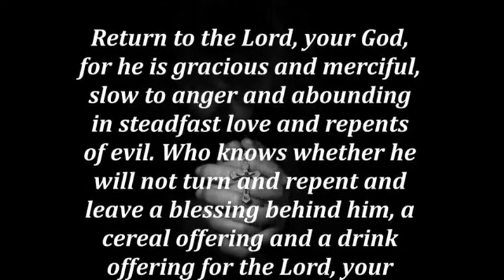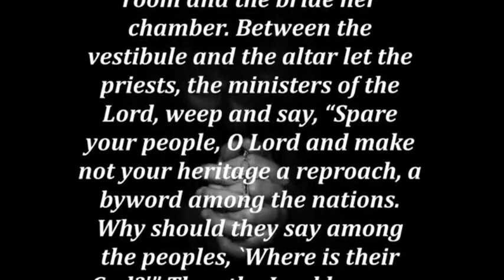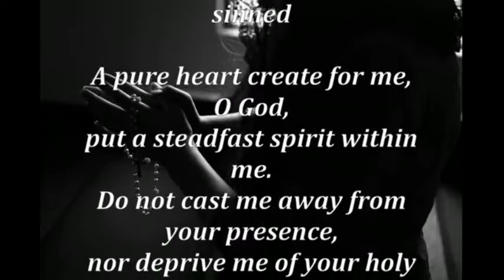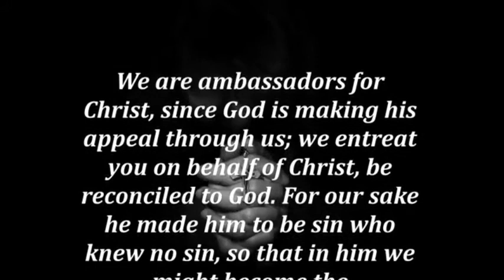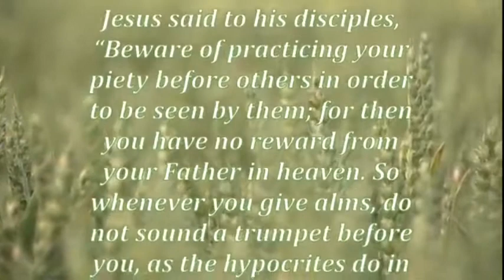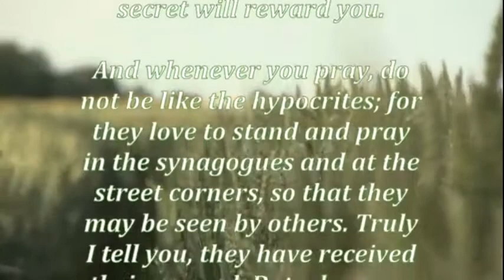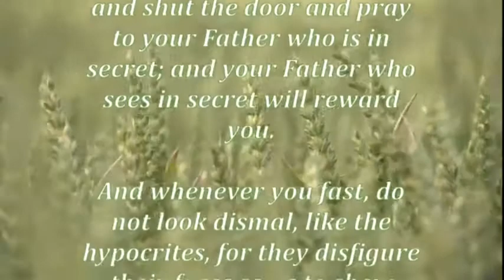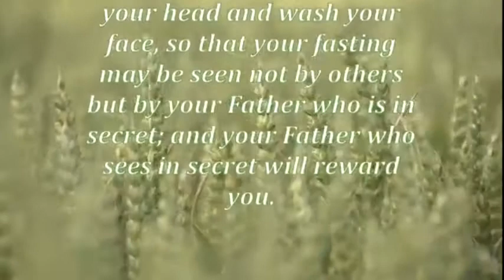Daily Gospel Reading. February 17, 2021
Today's Gospel Reading. February 17, 2021

1st Reading:  Joel 2:12-18
Return to me with all your heart. Spare your people, Lord

2nd Reading: 2 Corinthians 5:20 — 6:2
Do not receive the grace of God in vain

Your Father who sees in secret will reward you

Ash Wednesday
Gospel Reading
Daily Gospel